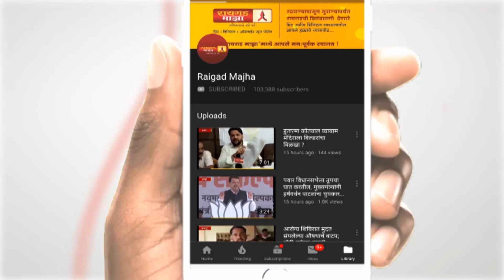राज्य शासनाच्या विरोधात ग्रामसेवक संघटनेचे मुंडन आंदोलन